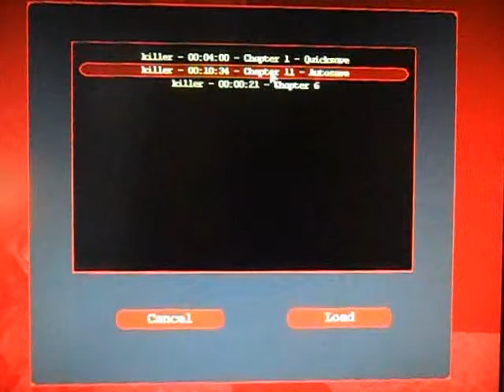Day of zombie gameplay